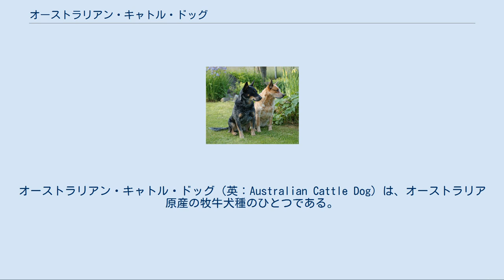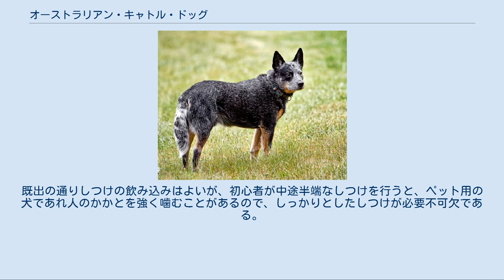オーストラリアン・キャトル・ドッグ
オーストラリアン・キャトル・ドッグ（英：Australian Cattle Dog）は、オーストラリア原産の牧牛犬種のひとつである。
別名はブルー・ヒーラー（英：Blue Heeler）、クイーンズランド・ヒーラー（英：Queensland Heeler）、オーストラリアン・ヒーラー（英：Australian Heeler）。
 尚、オーストラリアン・スタンピーテイル・キャトル・ドッグは本種の短尾種で、個別にFCIに公認登録されている。
 雌の子犬オーストラリアン・キャトル・ドッグ これの原種は同国原産のティモンズ・バイターという犬種で、その犬は1830年代に作出された。
ティモンズ・バイターは牧牛犬として優秀な働き振りを見せたが、ヒーラーとしては牛のかかとを強く噛みすぎるという欠点があった。
それを直して完璧なヒーラーを作出する目的で本種の作出が計画された。
1840年代に本種の作出が開始され、ティモンズ・バイターとブルー・マールの毛色のスムース・コリー、ディンゴ、スミスフィールド・キャトル・ドッグ、オーストラリアン・ケルピー、ブルテリア、ダルメシアンなどを計画的に交配させ、1890年にようやく完成した。
 主に牛を追って管理する牧牛犬として使われている。
ディンゴのように吠え声を出さずに牛を誘導し、言うことを聞かない牛はかかとを軽く噛んで驚かせ、従わせる。
このように牛のかかとを噛んで驚かすことの出来る牧牛犬のことをヒーラーという。
又、本種は牛だけでなく山羊や馬、アヒルなどのハーディング（牧畜での追い込み、及び管理）もすることが出来る、優秀な牧牛犬種のひとつである。
 もっぱら作業犬として使われ続けてきたが、愛好家は多くショーにも出場し、FCIへ公認登録されることになった。
現在も作業犬として人気が高く、オーストラリアだけでなく、アメリカの西部やニュージーランドなどでも使役されている。
ショードッグやペットとしても飼育が行われていて、日本でもペットなどとして飼育が行われている。
ただし日本での頭数はあまり多くなく、1〜2年に一度国内で仔犬が生まれ、ジャパンケネルクラブに登録されている。
2009年度の国内登録頭数順位は134位中104位であった。
 オーストラリア映画「マッドマックス2」では主人公マックスの相棒として活躍する。
 世界一長生きした犬とされるブルーイー(Bluey) 本種の犬の中で現在最も著名であるのは、ギネスワールドレコーズ公認の世界最高齢記録を持つ犬、「ブルーイー(Bluey)」（1910年6月7日 - 1939年11月14日）である。
彼は既に故犬であるが、出生年を確実に証明できる犬としては現在でも世界一長寿だった犬としての記録を持ち続けている。
ブルーイーは老衰により天寿を全うした。
29歳5ヵ月であった。
 ブルー・ローン系色（黒）とタン・ローン系色（茶）の犬 筋肉質でがっしりとした体を持ち、外見はややずんぐりしている。
首は太く、胸が広い。
胴は長めで、脚は太く短めである。
耳は立ち耳、尾はふさふさした垂れ尾。
コートは硬めのショートコートで、オーストラリアの暑さに対応するためにシングルコート構造になっている。
毛色はブルー・アンド・タンが主流で、この他にはタンのローン（かす毛）などの毛色も見られる。
ブルー・アンド・タンの毛色の犬の場合、仔犬のころはブルーの部分が真っ黒であることがほとんどで、成長・加齢に伴って色が薄まってブルーに落ち着く。
体高43〜51cm、体重16〜20kgの中型犬で、性格は忠実で忍耐強く、知的であるが、やや神経質で人見知りする傾向がある。
しつけの飲み込みや状況判断力が優れ、行動力と度胸がある。
主人家族に対しては人懐こいが、あまりなじみの無い犬や人に対しては吠え立ててなかなか慣れようとしないのが短所である。
既出の通りしつけの飲み込みはよいが、初心者が中途半端なしつけを行うと、ペット用の犬であれ人のかかとを強く噛むことがあるので、しっかりとしたしつけが必要不可欠である。
スタミナがあり運動量は大型犬並みに多く、力強く活発な犬である。
かかりやすい病気は関節疾患や生まれつきの盲目、難聴などがある。
現役の作業犬種であり、且つ毛色関連の遺伝子による先天疾患を避けるための交配前検診が推薦されるため、なかなか手馴れたブリーダーでないと繁殖させられないのが、日本で本種のブリーダーの少ない原因のひとつである。